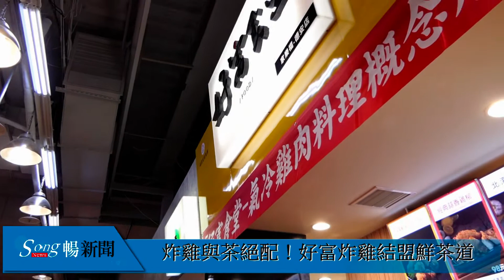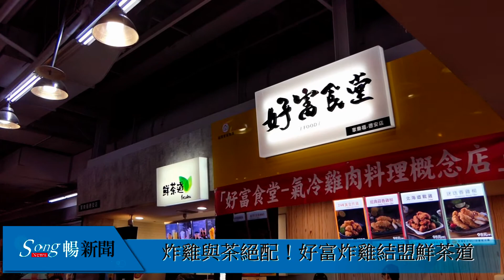好富炸雞結盟鮮茶道